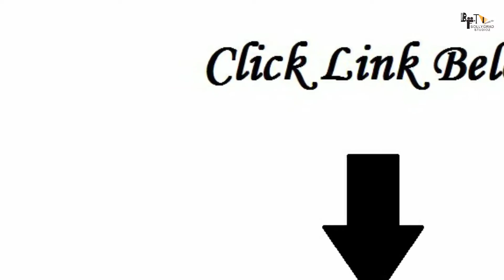Fighter | 33 Interesting Facts | Hrithik Roshan | Deepika Padukone | Anil Kapoor | Siddharth Anand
Fighter is a Bollywood action drama, helmed by Siddharth Anand. The movie stars Hrithik Roshan and Deepika Padukone in the lead roles.

Recent News = Hrithik Roshan Will Undergo A 12-week Transformation To Achieve His Look For “Fighter”

Key Questions-
0:00 Intro
0:37 kya hoti hai Aerial Action Movies?
0:39 kaunsi hai sabse best Aerial Action Movie ?
0:41 kaisa hoga Film m Anil Kapoor ka Role ?

Hrithik commenced his 12-week change administration as of late and has stamped November 9th as his deadline.

Fighter featuring Hrithik Roshan and Deepika Padukone is set to go on floors on November 15, 2022. This marks the actor’s moment in collaboration with filmmaker Siddharth Anand after 2019’s War. The film will have India begin with ethereal groupings as the venture is around the story of the Indian Air Force. Whereas Siddharth Anand is penning the script, he is joined by ex-Army officer Ramon Chibb. He will bring his armed force involvement as he takes on the part of screenplay essayist, and will be sharing story-writing credits with Anand.

As of late, the whiz talked around the physical change that he is experiencing for his up-and-coming film ‘Fighter’ in which we’ll see him in an activity avatar. Talking around the same, the performing artist said “I’m preparing for my role in ‘Fighter’, which is my next film. It’s about a 12-week transformation that I always follow. So 9th of November, I should be looking leaner than what I look right now.”

Hrithik commenced his 12-week change administration as of late and has checked November 9 as his deadline to realize the hunt for ‘Fighter’, which can see him combined inverse Deepika Padukone. Recently, the on-screen character beat his claim record to form ‘Vikram Vedha’ the foremost preferred secret within the history of Hindi cinema. With over 1 million likes in less than 48 hours, it outperformed his past numbers of ‘War’.

Fighter will supposedly kick off on November 15 with Hrithik Roshan and Deepika Padukone. They will be shooting high-octane activity and emotional groupings. The film will be VFX-heavy as well. The film is set for September 28, 2023 discharge.

Thumbnail = India ki first aerial action movie